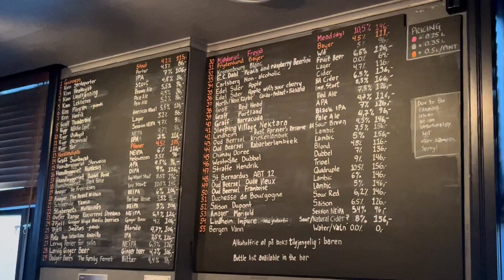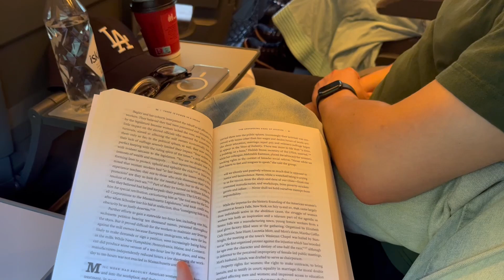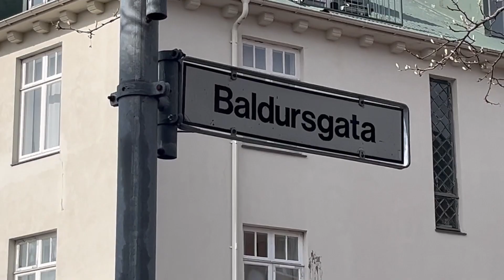Norway 2024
A lil' vid of my trip to Norway and Iceland 2024.Tusen takk, Norge💙🤍❤️

Shot with Polaroid 4K camcorder, iPhone 13, iPhone 15 Pro

Songs:
"Neighbourhood" by Kakkmaddafakka
"Vi To" by Pikekyss